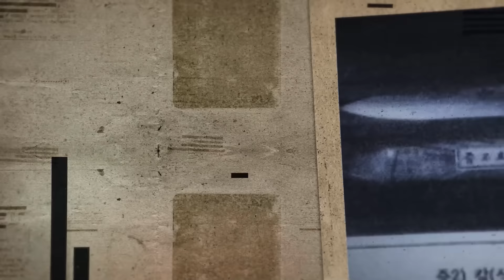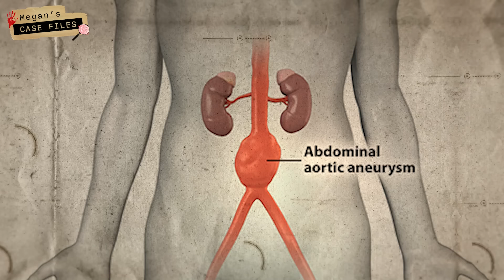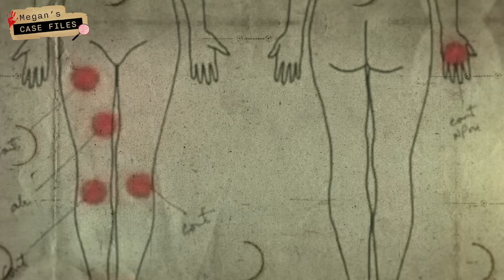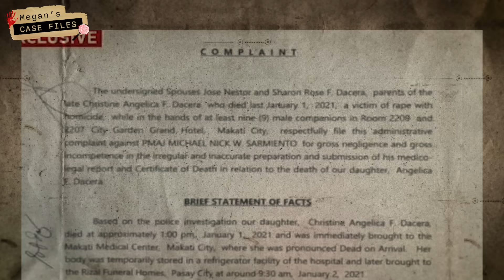Flight attendant found dead after partying with 11 men｜Mysterious death of Christine Dacera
I have updated my intro and made some changes in the video design:) Hope you guys like it!!! 💜💜💜
I decided to use YouTube subtitles from now on!:)
For those who need them, I have manually typed the texts (automatic ones are often inaccurate), so make sure to turn on English subtitles!💜

💜FOLLOW  MEGAN💜